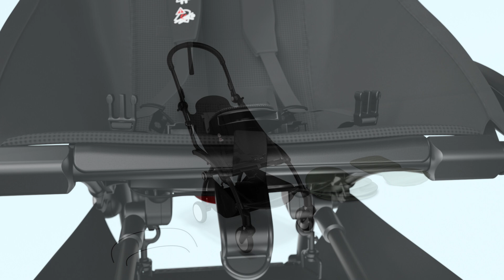Stokke® YOYO® 6+ - jak zamontować tapicerkę?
Film instruktażowy, dzięki któremu w łatwy sposób złożysz swój wózek. Więcej szczegółowych informacji znajdziesz na stronie